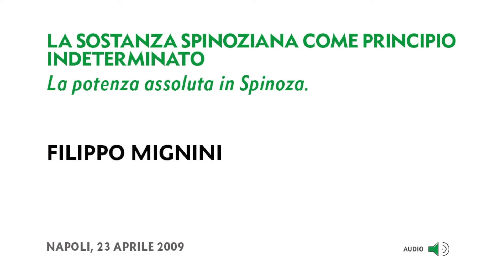(4/4) Filippo Mignini - La sostanza spinoziana come principio indeterminato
Filippo Mignini - La sostanza spinoziana come principio indeterminato. La potenza assoluta in Spinoza
Palazzo Serra di Cassano, 23 aprile 2009
Quarta giornata